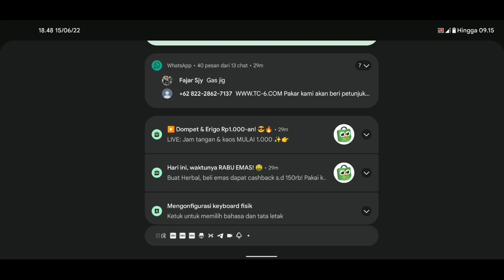skyline emulator build 1200, melty blood type Lumia all character ultimate skill ,on Snapdragon 845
android 12 pixel experience plus